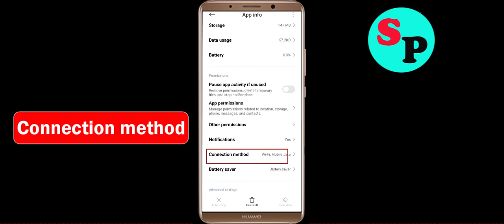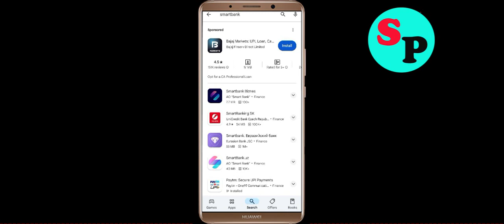How To Fix OTP SmartBank App Keeps Stopping problem Solution in Android Phone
In this video Section, i am going to show you How To Fix OTP SmartBank App Keeps Stopping problem Solutions in Android Phone. Just follow the steps to fix this issue in android application.